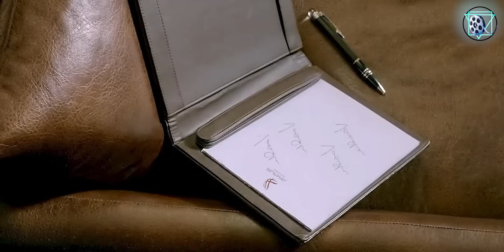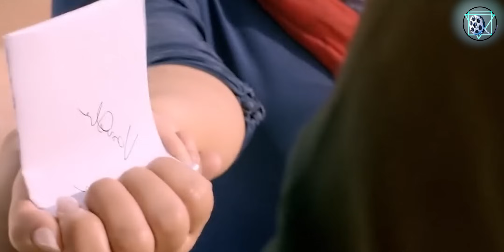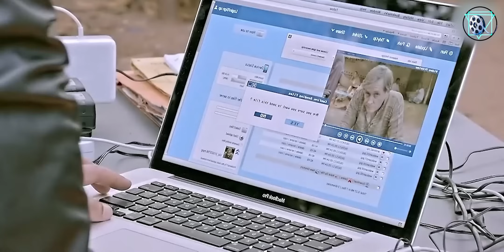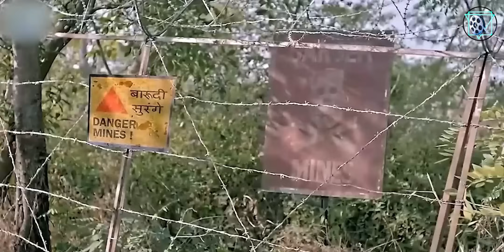এক অসমাপ্ত ভালোবাসার গল্প। Hamari Adhuri Kahani Movie Explained In Bangla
এই ভিডিওতে আমরা বলিউডের জনপ্রিয় সিনেমা Hamari Adhuri Kahani-এর গল্পটি এক্সপ্লেন করেছি। Vidya Balan, Emraan Hashmi, এবং Rajkummar Rao অভিনীত এই সিনেমা আমাদের নিয়ে যায় এক অসম্পূর্ণ ভালোবাসার জগতে, যেখানে প্রেম আর ত্যাগের গভীরতা মিশে রয়েছে।

গল্পের প্রতিটি দুঃখময় মোড়ে, আমরা দেখতে পাই কীভাবে এই চরিত্রগুলো একে অপরের জন্য Sacrifice করে। সিনেমার মূল প্রশ্ন, “Is love truly worth the sacrifice?” যা এই সিনেমাকে আরও ইমোশনাল করে তুলেছে।

ভিডিওটি দেখতে ভুলবেন না, যেখানে আমরা প্রতিটি scene এবং character এর inner feelings নিয়ে আলোচনা করেছি। এই গল্পের ভেতরের ভালোবাসা, কষ্ট, এবং ত্যাগের অসাধারণ দিকগুলো তুলে ধরেছি। So, if you’re a fan of emotional love stories, এই এক্সপ্লেনেশন আপনার জন্য!

বর্ডারের কাছাকাছি শুনশান একটা রাস্তা । আর সেখানে একা  এক মহিলা। খুবই অসুস্থ এই শরীর নিয়ে সে এসেছে নিজের  উদ্দেশ্যকে একটা লক্ষ্য দিতে। বোঝাই যাচ্ছে তার জীবনের শেষ প্রহর গুনছে সে। কিন্তু কেন সে এখানে আসলো। কেনই বা সামনে তার মৃত্যু জেনেও সে  ভয় পাচ্ছে না। তার উত্তর হল এক সমাপ্ত গল্প। যার সমাপ্তি হয়েছিল তার মৃত্যুর মাধ্যমে।  আজকে সেই গল্পটাই বলতে চলেছি। দেখতে থাকো গল্পটা তোমার হৃদয় ছুঁয়ে যাবে। তো চলো যাওয়া যাক আজকের গল্পের গভীরে।

bangla movie , Telugu story in bangla, south indian romantic movie explained in bangla, indian movie story in bangla, south new story, Hamari adhuri kahani movie explained, imran hashmi movie bangla dubbed, bollywood movie explained, movie story